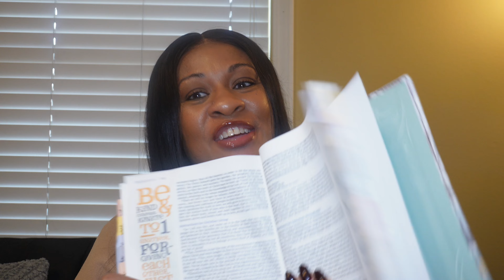5 tips for a HEALTHY MARRIAGE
In this video, I am sharing tips on how to have a healthy marriage. These tips are MY opinion and I am not an expert.  Just sharing from EXPERIENCE 📝

Beautiful Word Bible